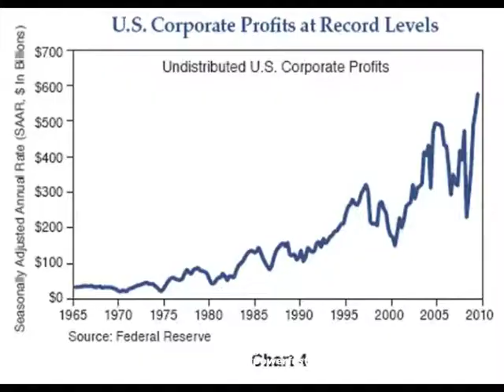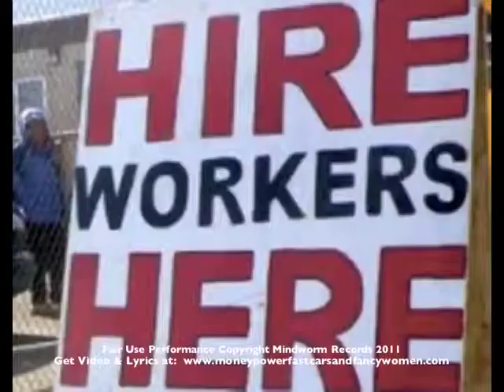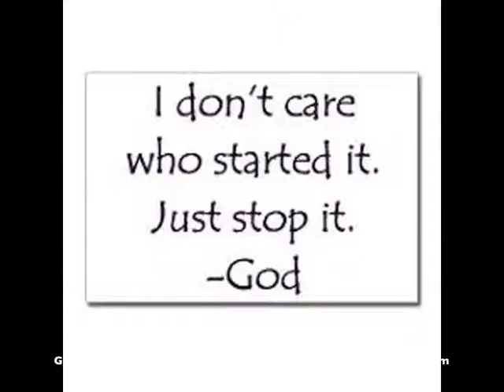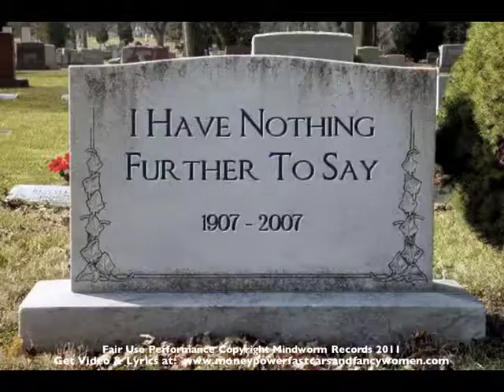The One Percent 1% & 99%: Money Power Fast Cars And Fancy Women - Clip 3 of 5 From Video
This is a short clip from the album Money Power Fast Cars and Fancy Women.  It is a political and religious statement set to original music with narrated lyrics that appeals to the conscience of the privileged to help those less fortunate overcome the growing social and economic injustice in our country.  The video with printed lyrics is available Profits from Mindworm Records sales are donated to HospiceCare.  The album is a departure from the style of six previous albums by Douglas King, Mindworm Records, BMI Inc.